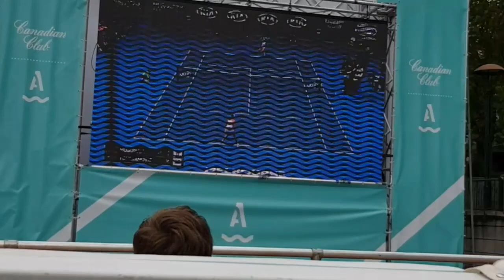Yarra River, orange red water - 3/20. Living abroad - Misah AG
lm concern on climate change. So l made this video.The music is from the floating restaurants.  To cheer up the quite moody surrounding. Nothing to be happy about after disaster, fire and storms. But something one will not forget. The results of post extreme bushfires and severe rain storm.  All the dust, dirt and debris changed the  clear water.
Climate change is everybody concerns.